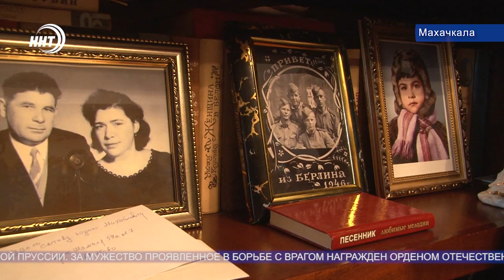К чему призывает ветеран молодежь?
Главное – оставаться человеком. Такое пожелание адресовал молодым дагестанцам Ветеран великой Отечественной Войны Юрий Сытов. Сегодня фронтовик отмечает свое 95-тилетие.